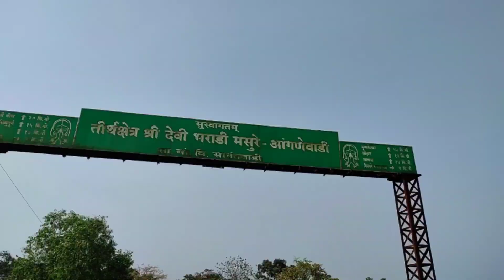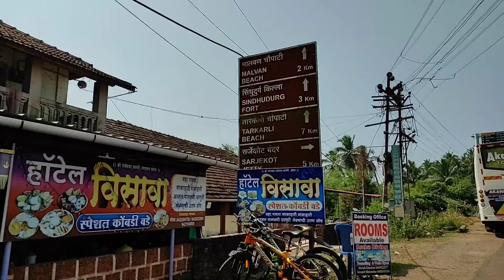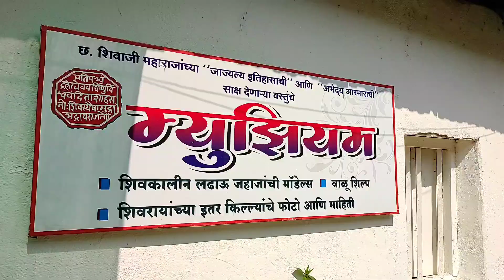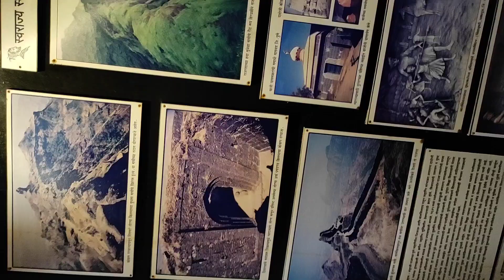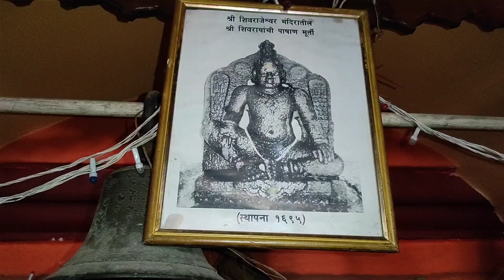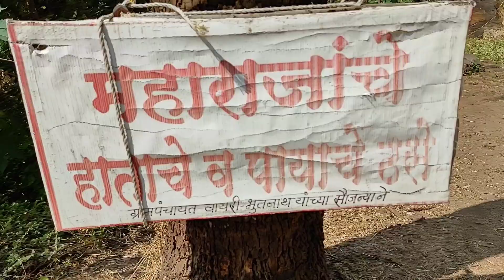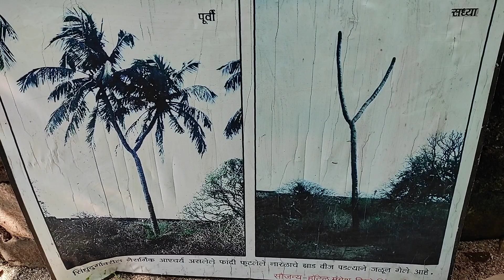Malvan Darshan Part1:-आंगणेवाडी, मालवण किल्ला,chivala beach,Jay Ganesh Mandir आणि Rock Garden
भराडी देवी आंगणेवाडी, मालवण समुद्रकिनारा

Bharadi Devi,Anaganewadi:-

भराडी देवी आंगणेवाडी मालवणपासून १५ कि.मी. अंतरावर असणार्या मसूरे या गांवातील बारा वाड्यांपॆकी आंगणेवाडी ही एक वाडी आहे. पण श्री भराडीदेवीच्या प्रसिद्धीमुळे आंगणेवाडी हे एक गांवच असल्याचा समज सर्व-सामान्य लोकांमध्ये निर्माण झालेला आहे. श्री भरडीदेवीच्या महात्म्यामुळे आंगणेवाडीला हे महत्व प्राप्त झालेले आहे.  इतर अनेक प्रचलित कथांप्रमाणे या देवीची कथा आहे. 'भरड' भागातील एका राईत ही स्वयंभू पाषाणरुपी देवी अवतरली म्हणून तिला भराडीदेवी असे म्हणतात. या देवीची एक आख्यायिका सांगितली जाते कि, ही देवी तांदळाच्या वड्यातून भरडावर प्रकट झाली म्हणून आजही आंगणे मंडळी गावात आलेल्या भाविकांना प्रसाद म्हणून तांदळाचे वडे देतात व तेथेच खायला सांगतात. असे या नवसाला पावणार्या देवीचे महात्म्य दिवसेंदिवस वाढतच आहे. जत्रोत्सवाला तर भाविकांचा पूरच येतो. या देवीचा जत्रॊत्सव साधारणपणे फेब्रुवारी किंवा मार्च महिन्यातून होतो. विशेष म्हणजे जत्रा विशेष तिथीवर अवलंबून नसून ती वेगळ्या प्रकारे ठरवली जाते. सामन्यपणे दिवाळीनंतर ग्रामस्थ देवीला कॊल लावून शिकारीला जातात. जोपर्यंत शिकार मिळत नाही तोपर्यंत पुढील काम होत नाही. जेव्हा शिकार मिळते व तिचे ग्रामभोजन होते त्यानंतर ग्रामस्थ एकत्र येऊन चर्चा करुन जत्रोत्सवाच दिवस निश्वित केला जातो.

Malvan:-

मालवणी ही कोंकणी भाषेची उपभाषा आहे. ही कोकण विभागातील सिंधुदुर्ग जिल्ह्यातील काही भागाची बोली भाषा आहे. मच्छिंद्र कांबळी यांनी मालवणी भाषेत बरेच नाट्यप्रयोग केले आहेत. ऐकण्यास मधुर अशी ही भाषा सिंधुदुर्ग जिल्ह्याचे एक वैशिष्ट्य आहे.

मालवणी माणूस फणसासारखा म्हणजे वरून काटेरी पण आतून खूप गोड आणि रसाळ असतो.
मालवण हे महाराष्ट्रातल्या सिंधुदुर्ग जिल्ह्यातील एक छोटे शहर व तालुका केंद्र आहे. काजू व कोकम या शेतकी उत्पादनांसाठी हे शहर प्रसिद्ध आणि पर्यटन स्थळ म्हणूनही ओळखले जाते.

Sindhudurg fort | malvan fort | सिंधुदुर्ग किल्ला । मालवण किल्ला ।

Sindhudurg Fort (Marathi सिंधुदुर्ग किल्ला) is a historical fort that occupies an islet in the Arabian Sea, just off the coast of Maharashtra in Western India. The fortress lies on the shore of Malvan town of Sindhudurg District in the Konkan region of Maharashtra, 450 kilometres south of Mumbai.

This fort was constructed by Shri Chhatrapati Shivaji Maharaj, the Chhatrapati of the Maratha Empire.[3] The main object was to counter rising influence of foreign colonizers (The English, Dutch, French and Portuguese merchants) and to curb the rise of Siddis of Janjira. The construction was done under the supervision of Hirojee Indulkar, in the year 1664.. The fort was built on a small island which was known as the Khurte bet (bet means island in Marathi).

Over 4000 pounds of lead were used in the casting and foundation stones were firmly laid down. Construction started on 25 November 1664. Built over a period of three years(1664 ―1667), the sea fort is spread over 48 acres, with a two-mile (3 km) long rampart, and walls that are 30 feet (9.1 m) high and 12 feet (3.7 m) thick. The massive walls were designed to serve as a deterrent to approaching enemies and to the waves and tides of the Arabian Sea. The main entrance is concealed in such a way that no one can pinpoint it from outside.

At a time when traveling by sea was banned by scriptures, this construction on an island represents the revolutionary mindset of its engineer. A remain of an iron mould can be seen.
The number of permanent residents staying in the fort has been in decline since the fort's abandonment. Most of the residents moved out because of inadequate employment opportunities, but over 15 families remain in the fort. The fort is closed for tourists during rainy season due to the high tides in the sea.

Sindhudurg town lies in the Sindudurg district to the north of Goa, about 490 km south of Mumbai. Sindhudurg can be reached either by train or by bus from Bombay, Goa and Mangalore. The Konkan railway has a railway station at Sindhudurg, but only few trains stop there. Kudal, Kanakvali and Sawantwadi are major railway stations in Sindhudurg district. There are Maharashtra state government (MSRTC) buses running from Mumbai, Pune, Ratnagiri, Sangli, Kolhapur and Goa state government buses (Kadamba Transport Corporation) running from Panaji, Madgaon, Vasco and Pernem to Sindhudurg. Nearest airport is Chipi( will be opening shortly) and Dabolim Airport in Goa, which is located at approx. 90 km away from Sawantwadi City (major tourist attraction) of Sindhudurg.